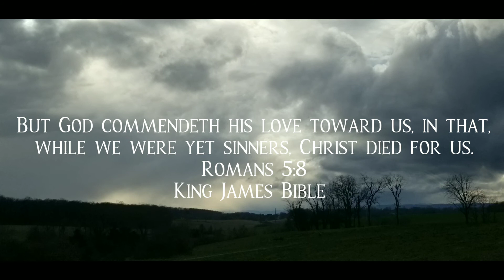Minute Meditation on the Word of God